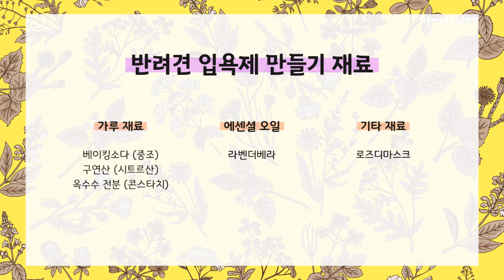반려동물계열 반려동물 아로마테라피 - 4편, 가루타입 반려견 입욕제 만들기 l 서울예술실용전문학교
반려동물계열의 전임이자 반려동물 아로마테라피 강의를 하고 계시는
장영임 전임이 직접 알려주는 반려동물 아로마테라피!

네번째 시간에는 가루타입 반려견 입욕제를 만들어 볼 건데요

가루 타입 입욕제와 지난 시간에 만들었던 고체 입욕제의 차이점은 무엇이고
입욕제의 비율에 따라 어떤 효능에 집중 되는지까지
반려동물 아로마테라피 전문가 장영임 전임이 직접 알려드립니다!

동물과 함께 소통하며 배우는 서울예술실용전문학교
전공별 전문가를 양성하는 반려동물 전문학교!
학생활동이 더 궁금하다면 아래 SNS로 GO~